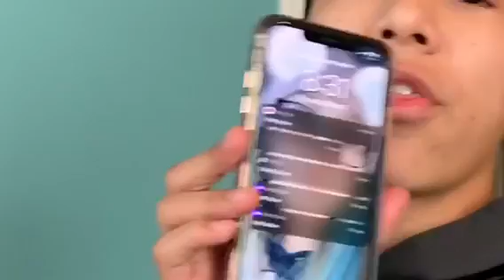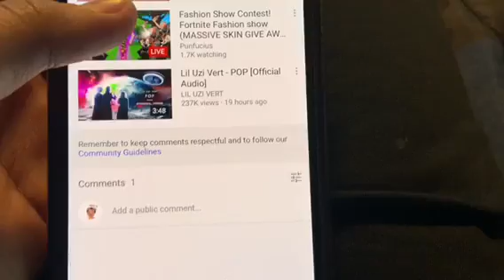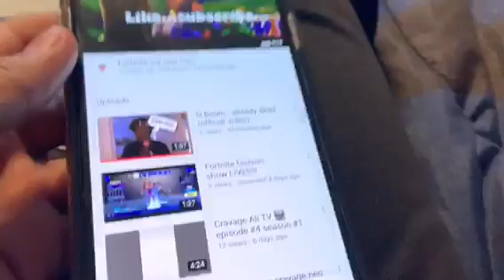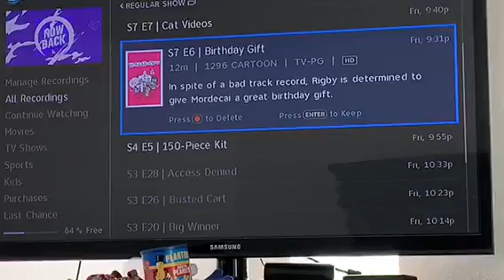First vlog birthday vlog🥳🥳🥳🥳🥳🤪🤪